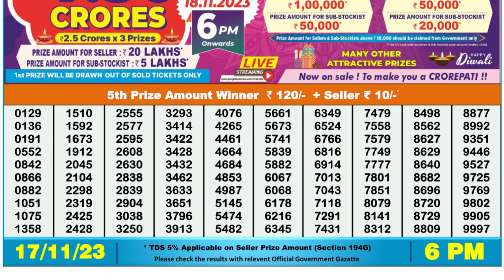🔴Dear Lottery Sambad Live 6pm today 17.11.23 Nagaland State Lottery Result